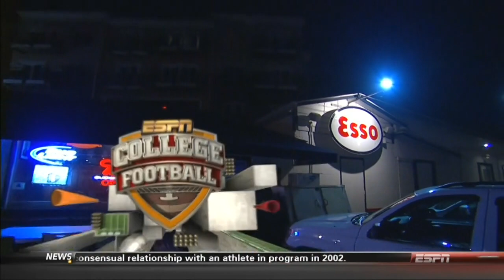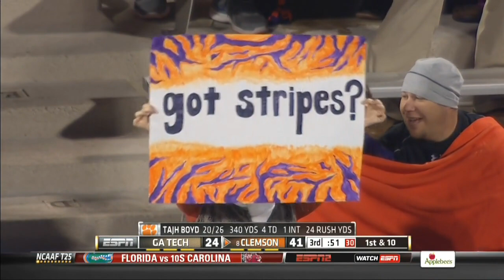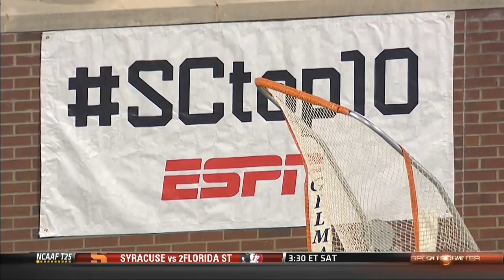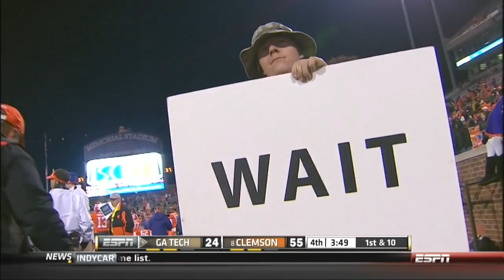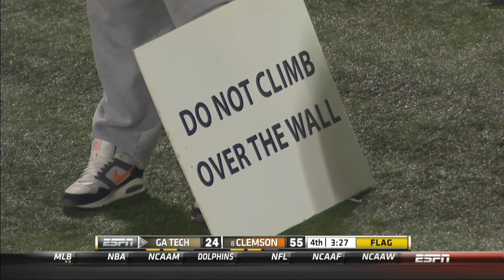2013 Clemson vs Georgia Tech Football Game